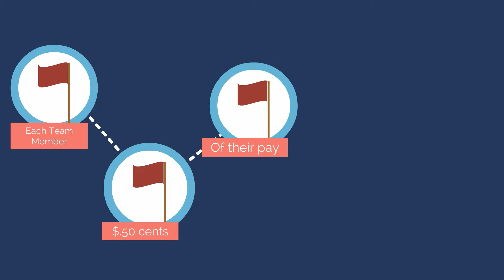Know What PCP Is - USA Pool Management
This video will help you in understanding the PCP,  it is a year and performance contract pay in USA pool management company which deals with everything related to the aquatic facility. From swimming pool management to certified pool operators they provide everything. The purpose of the PCP is to motivate the staff to excel in their job. This performance pay is part of your total compensation package which is designed to accomplish certain standards. Know about these standards in this video.